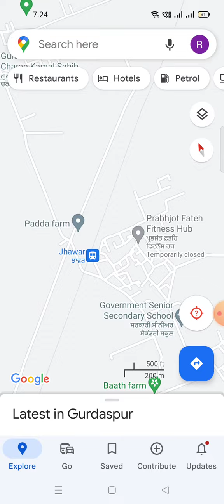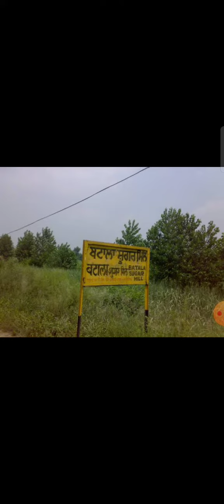BHAROLI to Qadian | location | PUNJAB LOCATION | INDIA MAP | PUNJAB RAILWAY STATION